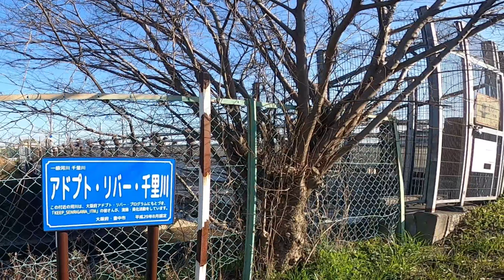これは凄い 伊丹空港千里川 This is amazing Itami Airport Senrikawa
還暦過ぎて、我が人生を、謳歌する

ちょうど62歳になりましたが、5人の孫にも恵まれ

憧れの移動秘密基地「ハイエース」も手に入れ

後数年は現役を続けますが、適当に休みをいただき

車中泊を楽しみたいと思っております。

観ていて、ほんわかな気分になれる動画を撮影

したいと思います。

今回は、久しぶりに伊丹空港　知る人ぞ知る千里川に行ってきました

30数年前は現場が近い時、飛行機を見ながら弁当食べてました。

週一回は更新予定ですので

編集PC      LG gram 第８世代　CORE i7

ジンバル　hohem isteady pro2

カテゴリ

After my 60th birthday, enjoy my life

I'm just 62, but I'm blessed with five grandchildren

Obtain the long-awaited mobile secret base "Hiace"

I will continue working for the next few years, but I will take a break

I want to enjoy a night in the car.

Shooting videos that you can watch and feel

I think that I want to do it.

This time, after a long time, I went to Itami Airport ぞ Senri River, which is well known

Thirty years ago, when the site was near, I ate lunch while watching an airplane.

It will be updated once a week

Editing PC LG gram 8th generation @ CORE i7

category